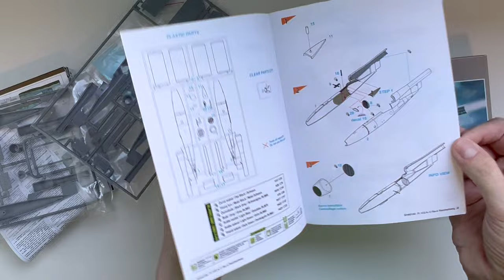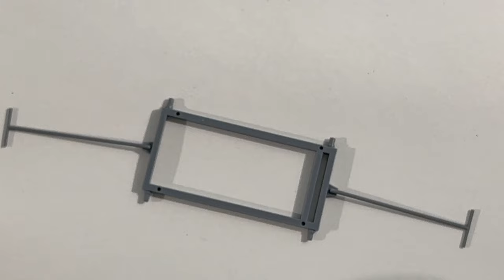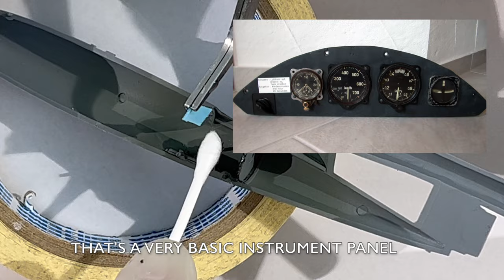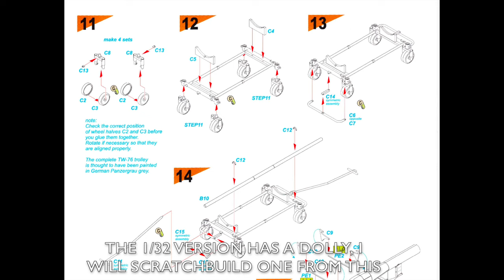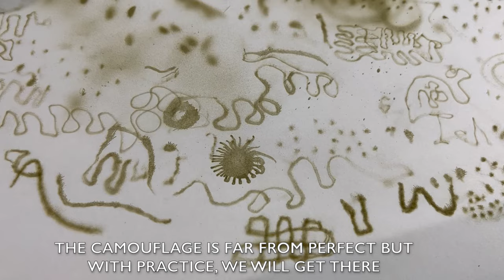Fieseler Fi-103 V-1, Fi 103R A-1/Re-4 Reichenberg - 1/48 Tamiya, 1/48 Special Hobby - Scale model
This is a full build video of a Tamiya 1/48 scale model kit (ID 61052) of the Fieseler Fi-103 V-1 bomb, and the Special Hobby 1/48 scale model kit (ID SH48190) of the Fieseler Fi 103 A-1/Re-4 Reichenberg variant .

This was a combo build, as initially the plan was to scratchbuild a cockpit into the Tamiya version, but I then decided to have two variants, with different camouflages and dollys.

The Tamiya quality of the kit is unparallel, while the Special Hobby kit needed corrections all the way. Overall, this was a simple build, where I wanted to test my skills on german WWII camouflage patterns.
My skills with the airbrush were not great, but this is how you learn and evolve.

The good:
- Dolly scratch build
- Simple build

The bad:
- Camo pattern not great, specially in the special hobby version
- Rust effect too strong on the scratch-built dolly
- Special Hobby decal and mould quality

These are the tracks used in the video, in order.

Would it Kill You? - Mini Vandals

Thanks to all YouTube scale modelling channels for their amazing videos. You make me a better modeller.

Thanks for Tamiya and Special Hobby for making this kit.